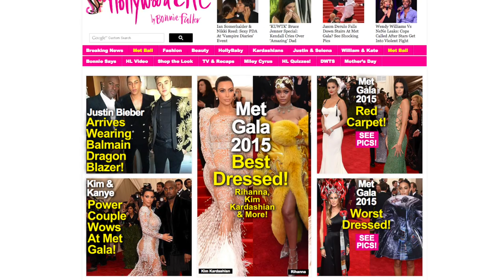My Auburn Story: Chloe Melas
The Auburn University College of Liberal Arts has outstanding alumni from all walks of life. In this episode of the 'My Auburn Story' series, the Dean's Office of External Affairs sat down with Chloe Melas who graduated in Radio, Television, & Film. She is the senior entertainment reporter at HollywoodLife.com and co-host of the VH-1 show The Gossip Table. Listen to Chloe talk about her time at Auburn, how she became successful, and what advice she would give to students.

For more episodes of My Auburn Story visit: claperspectives.com